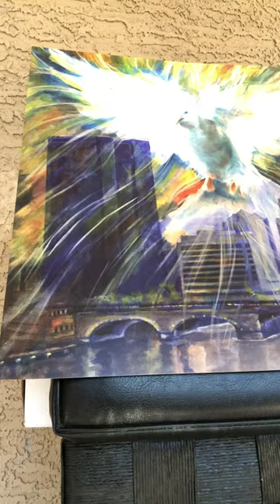Our Cities Belong To God video MP4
No matter how many issues or problems exist in our cities, the earth is the Lord's, and the fullness thereof;  the world, and they that dwell therein.  For he has founded it upon the seas, and established it upon the floods.  Who shall ascend the hill of the Lord?  Who shall stand in his holy place?